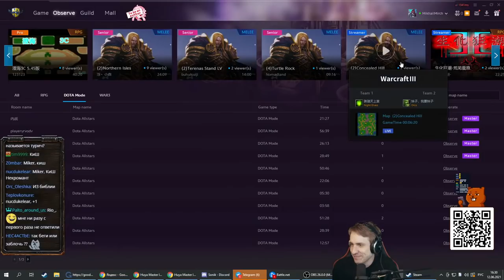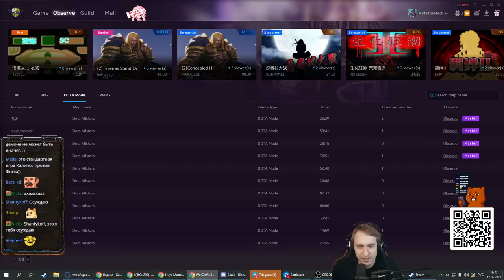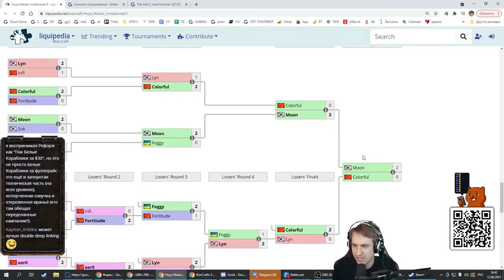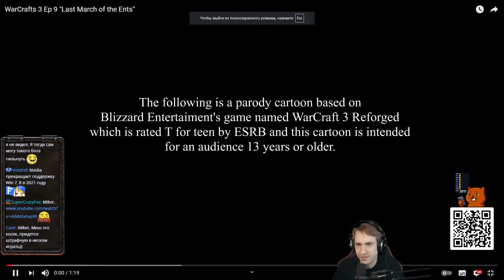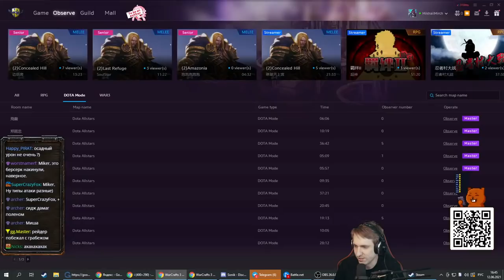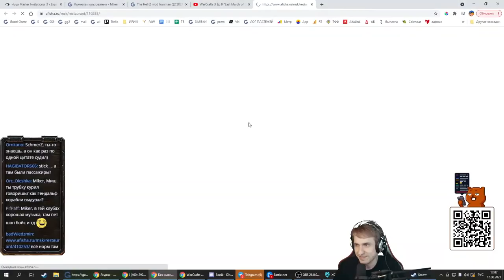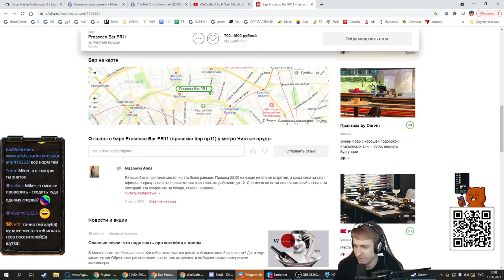Moon (NE) vs Colorful (NE) Grand Final Huya Master Invitational 3 с Майкером